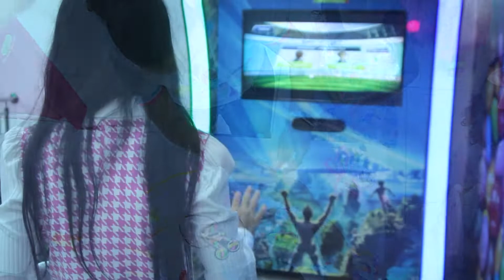DUDA 7 anos